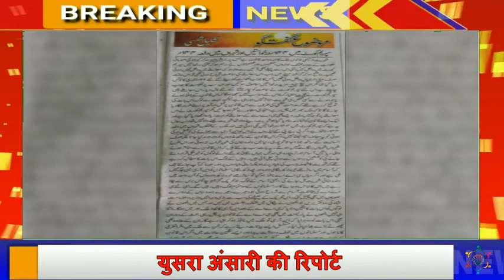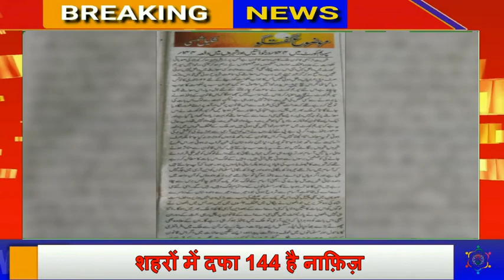सुप्रीम कोर्ट में 144 दरख़्वास्तें और शहरों में दफा 144 || Minority Media Center